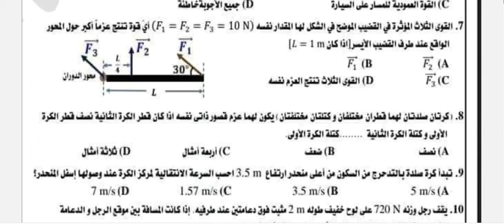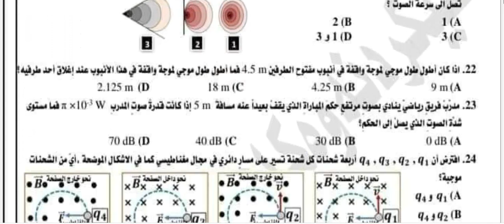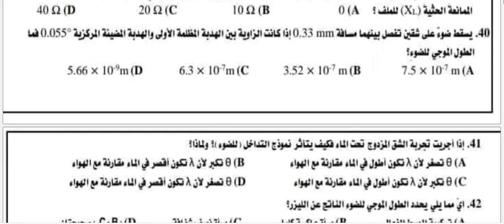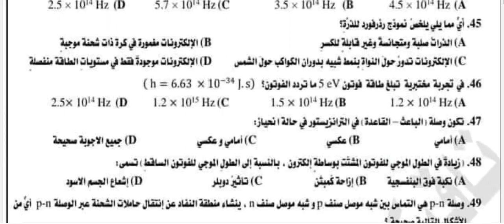اسئلة مادة الفيزياء للصف السادس العلمي اقليم كردستان الامتحان الوزاري 2023